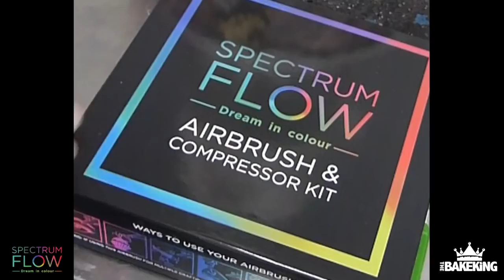How to Airbrush Skin Tones with Spectrum Flow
All Spectrum Flow paints are 100% edible.
Huge thank you to Ben Cullen, The BakeKing for making this tutorial.

FREE UK delivery on orders over £40.
International shipping also available.